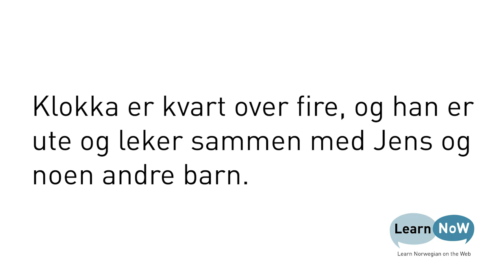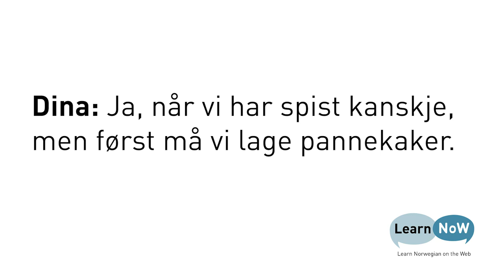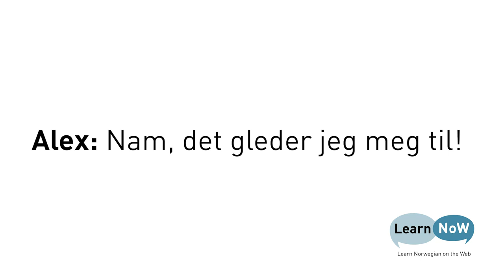Norveççe Dinleme Egzersizleri 11